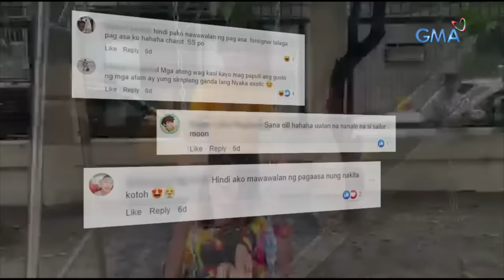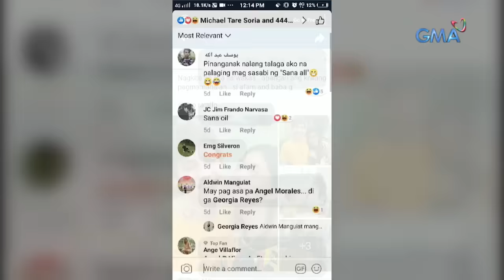Kapuso Mo, Jessica Soho: Haba ng hair ni Babajie!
Aired (September 8, 2019): Viral sa social media ang sweet pictures ng komedyanteng si Babajie kasama ang isang Italian model. Sino nga ba ito sa buhay ni Babajie?